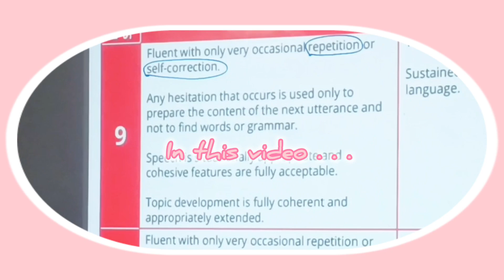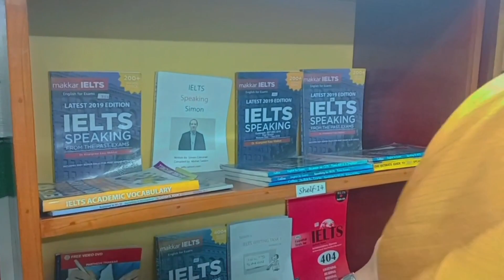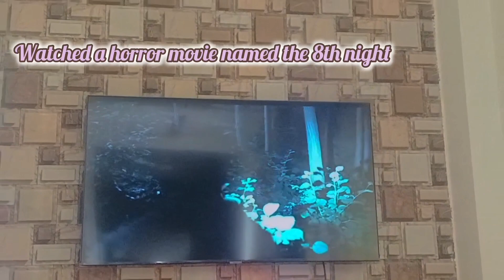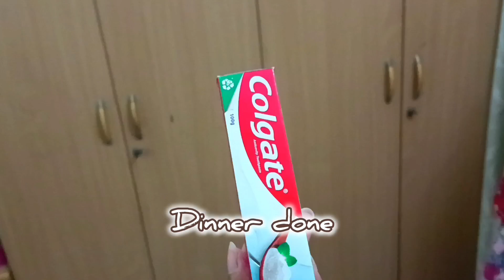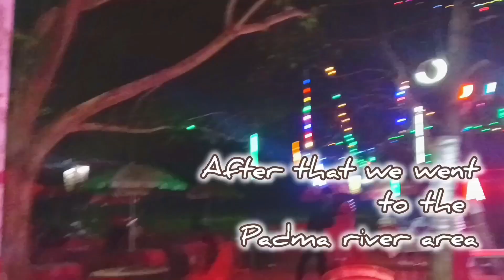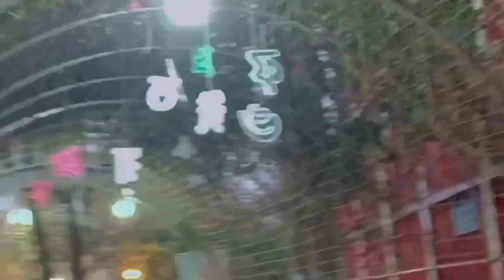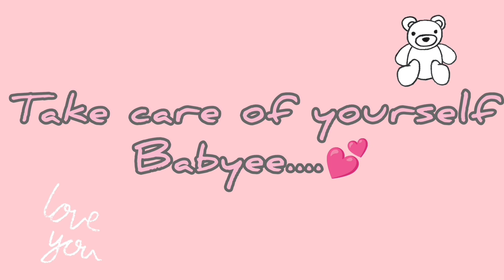Move - in vlog ! 🧸 ~ moved to Rajshahi for IELTS coaching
Hi 🌷

(⁠◕⁠ᴗ⁠◕⁠✿⁠)